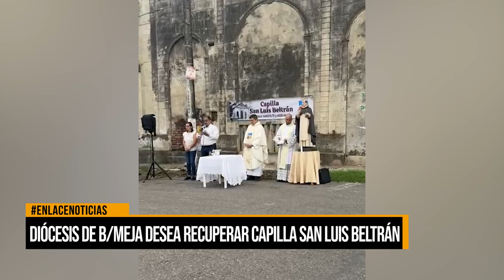Diócesis de Barrancabermeja desea recuperar capilla San Luis Beltrán